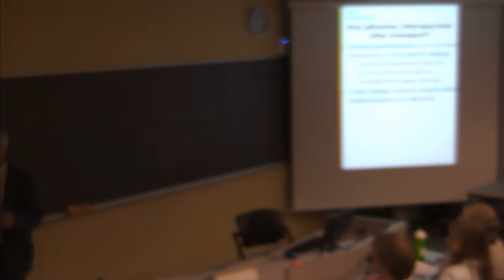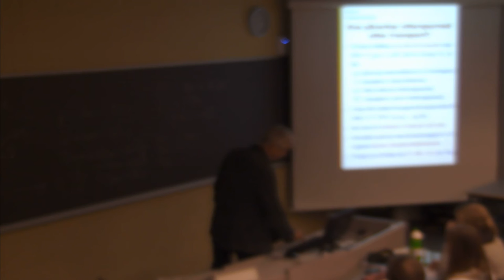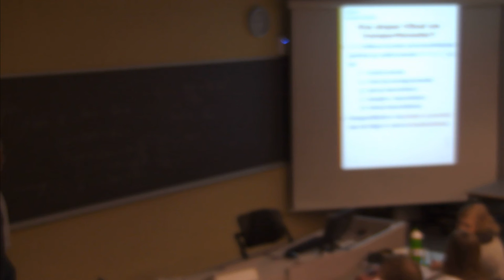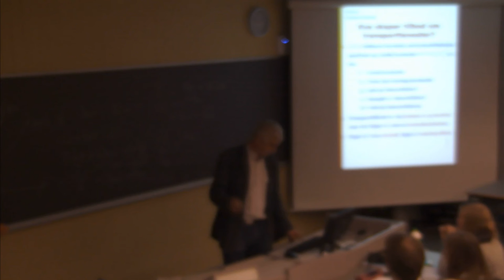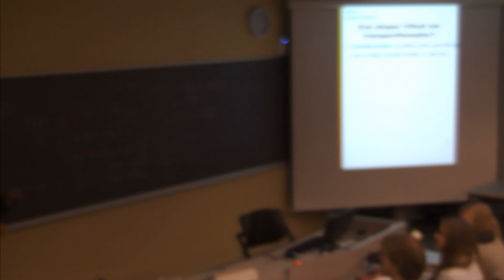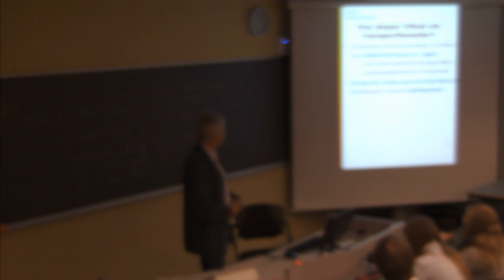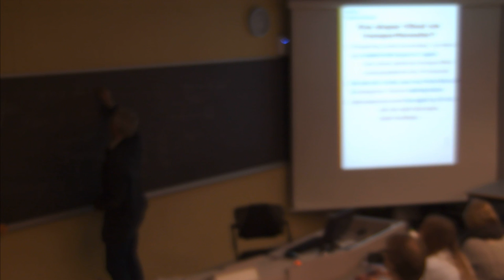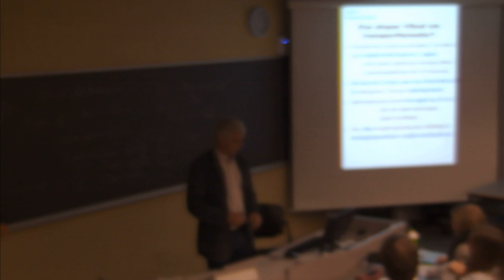01-F-05 Forelesning TRA310 (25. nov. 2014)